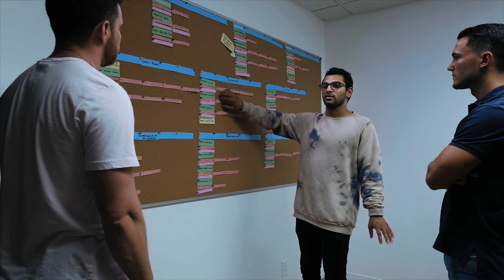Fire Within - Essentia Water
Written, directed and produced for Essentia Water.

Directors: Mark Weikel & Chad Frerichs
Writer: Chad Frerichs
Executive Producer: Chad Frerichs
Production Company: MGX Creative